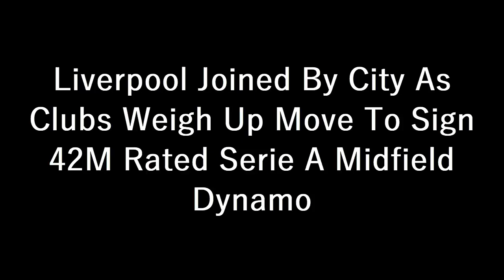REPORT❗ Liverpool Joined By City As Clubs Weigh Up Move To Sign 42m Rated Serie A Midfield Dynamo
Liverpool and Manchester City are big admirers of AC Milan midfielder Ismael Bennacer, according to reports in the Italian media.

It has been previously claimed that the Reds were eyeing a move for the former Arsenal player but it appears that the Premier League champions have also got involved.

Bennacer currently has a €50m (£42m) buyout fee, which has likely piqued the interest of both Premier League teams, but Milan are looking to tie down the Algerian to a new deal, which would remove (or at least raise) the release clause.